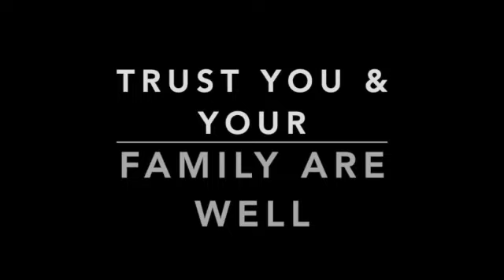FIRST TIME HEARING -SOS d'un terrien en détresse! DIMASH KUDAIBERGEN- kazakh singer from Kazakhstan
FIRST TIME HEARING S.O.S !! DIMASH - VOICE FROM ANOTHER PLANET!! GET READY TO BE MESMERISED, BY THIS 7 - OCTAVE WORLD'S BEST SINGER EVER!